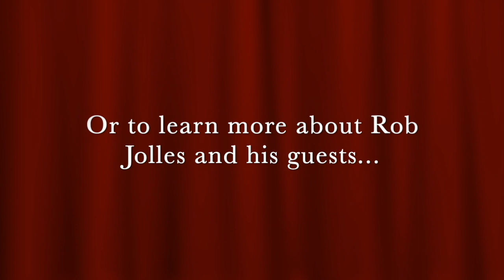The Art of Paradigm Shifting To Handle Conflict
A quick-clip from a Pocket Sized Pep Talk podcast with host, Rob Jolles: Listen in as author, and attorney, Hesha Abrams talks about a fascinating approach to handling conflict... even with those you vehemently disagree with!  You don't have to feel powerless; you just have to have the tools, and skills.  To hear the entire podcast and over 350 others or whatever podcast platform you listen to.

Amazon Music